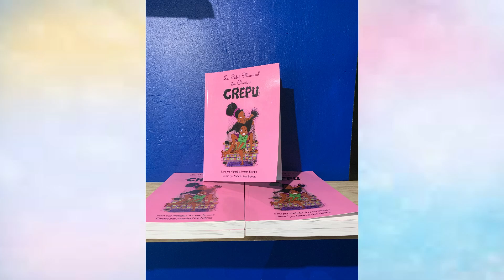J'AI DECOUVERT UNE PEPITE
Bonjour
moi c'est LYDIANE-ALIX
et je suis esthéticienne conseillère.

si vous habiter LYON ou si vous êtes de passage ou en vacance à LYON je vous invite a découvrir LA PEPITE qui est LE NAPPY STORE  grâce a CURLY.NIGHTS sur Instagram .

quand c' est bien il faut le dire pas juste dire quand c'est négatif.

j'ai donc découvert la boutique via Instagram et c'est entant que cliente que je me suis rendu dans la boutique pour la visiter , voir ce qui s'y trouve mais surtout soutenir et féliciter la patronne qui est en photo avec moi: qu'est ce qu'elle est gentil et agréable...

dans la boutique on y trouve:
- des vêtements
-des produits cosmétiques
-de la décoration de maison
-des bijoux
-des livres
-des accessoires tout pleins de choses...
faite un tour vous même au 12 rue romarin 69001
(actuellement en vacance du 03 au 20 aout 2019)

POUR ME CONTACTER ET SUIVRE MES STORY LIFE STYLE ET SOINS, JE SUIS JOIGNABLE SUR :

PAGE FACE BOOK : Lydiane Alix

à plus tard merci !